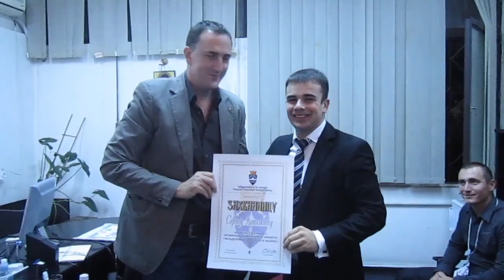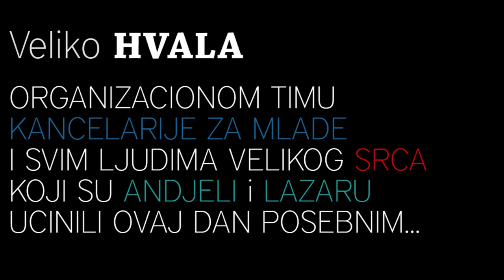HUMANITARNI KONCERT - Sergej Cetkovic, Sasa Kovacevic, Nesa Galija, Toni Montano...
MLADENOVAC ZA ANDJELU I LAZARA...
NASE MALO, NEKOME ZNACI MNOGO...
16. Septembar 2012.
Sportski Centar Mladenovac
Organizator: Kancelarija za mlade gradske opstine Mladenovac

Video sa delica atmosfere na sceni i u "backstage-u"...druzenje sa Sergejem i Sasom Kovacevic.
Hvala im puno na svoj velikoj humanosti i prirodnosti...i hvala Andjeli i Lazi sto su ucinili lepim nas dan!

Shot with the CANON PowerShot SD140IS in Serbia.

We would really appreciate if You find Audio track used in this video upload inappropriate, so if You are having the Rights to this or more Tracks:
Just instead of contacting YouTube about Copyright Infringements, Thank You!